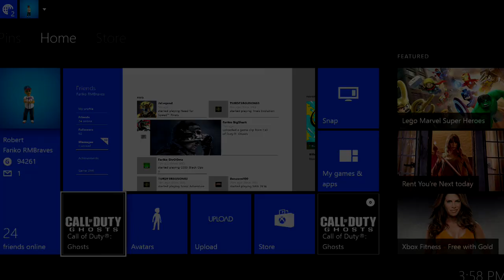Call of Duty Ghost Clan Wars - Hunted on Strikezone